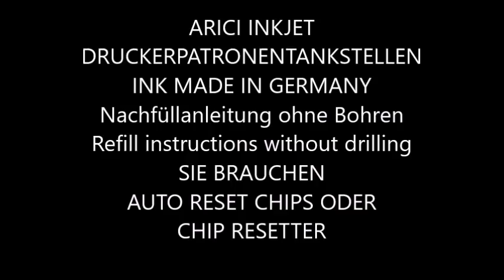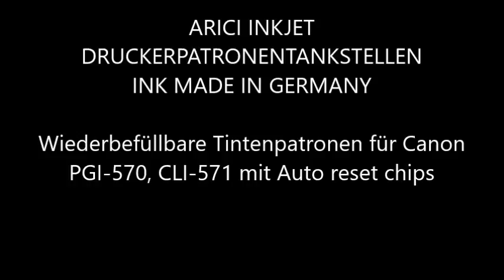NACHFÜLLTINTE FÜR CANON PGI 570, NACHFÜLLTINTE FÜR CANON CLI 571,